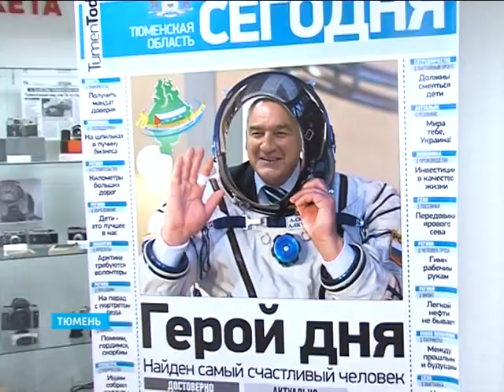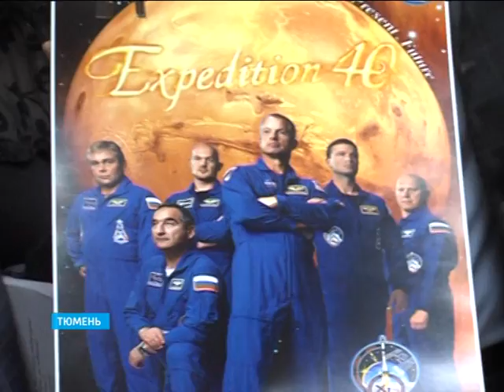Александр СКВОРЦОВ в редакции газеты «Тюменская область сегодня»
Герой России летчик испытатель, космонавт и просто друг редакции Александр СКВОРЦОВ после очередного спуска с орбиты посетил редакцию газеты «Тюменская область сегодня»